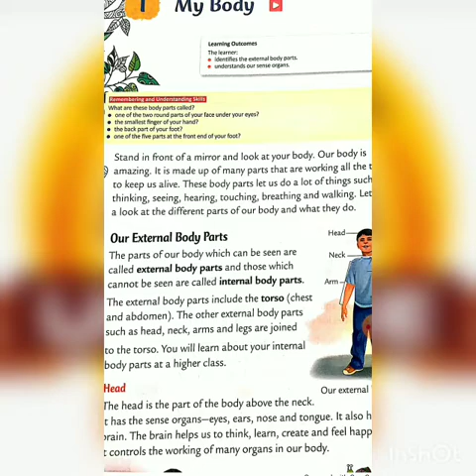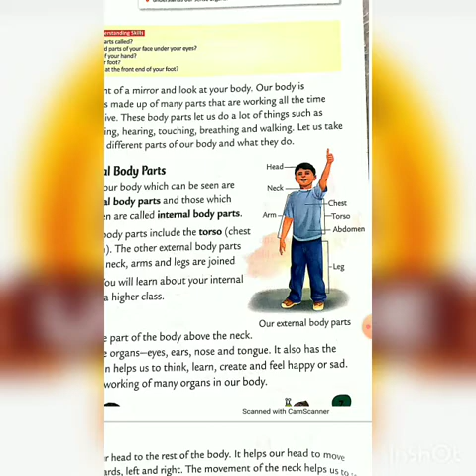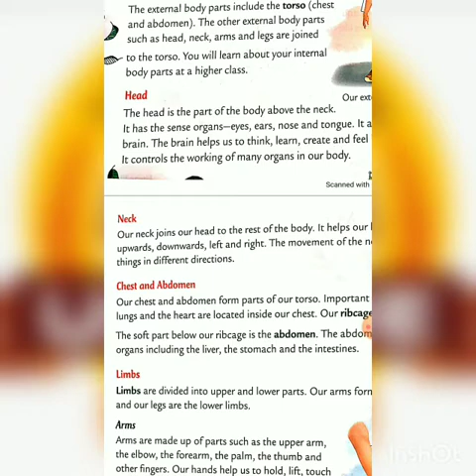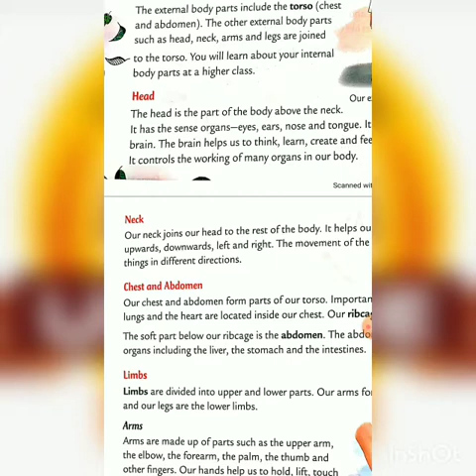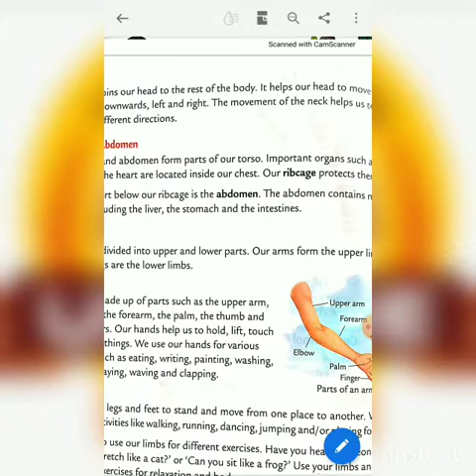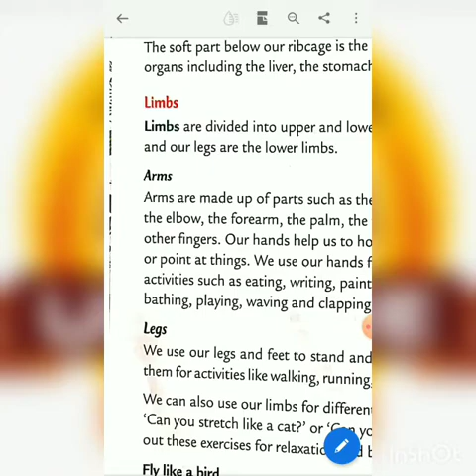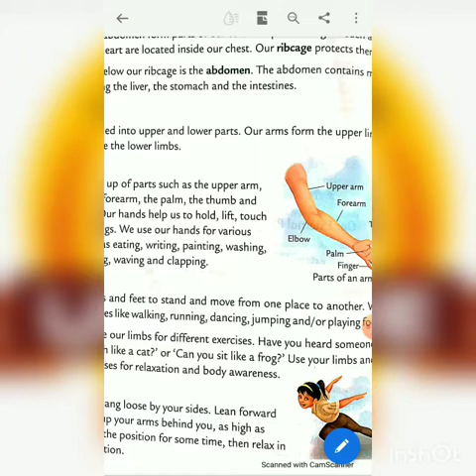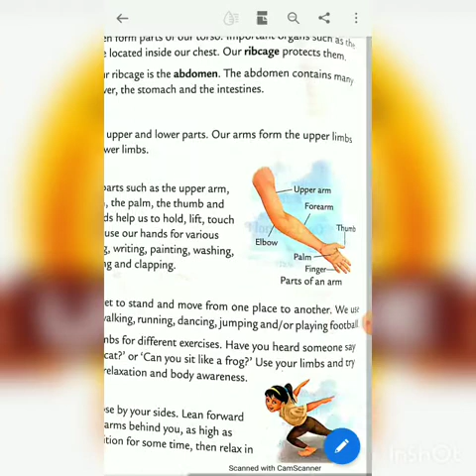03 EVS CH 1 PART 1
Grade_03_Evs_CH_1_Part_1
by Karishma mam